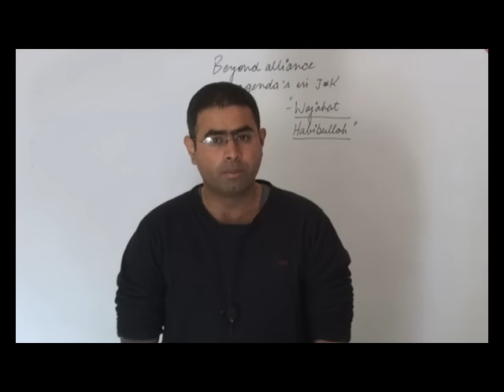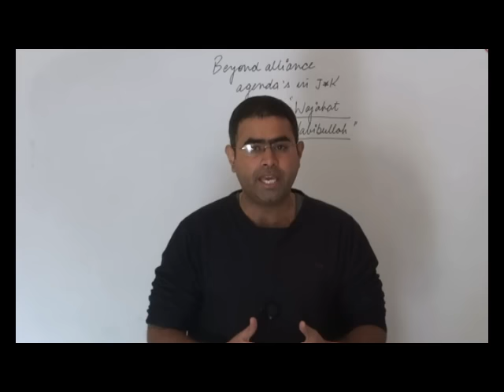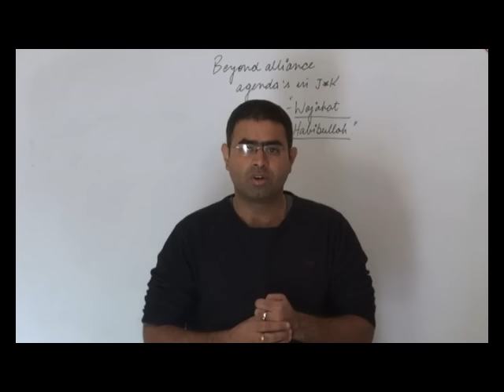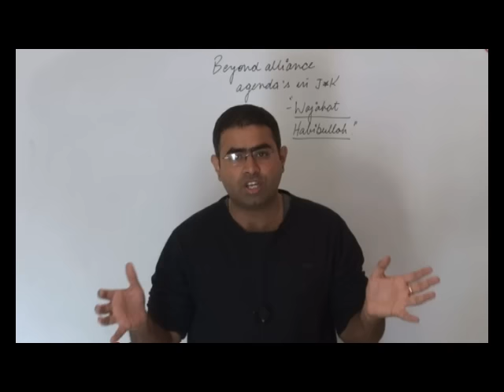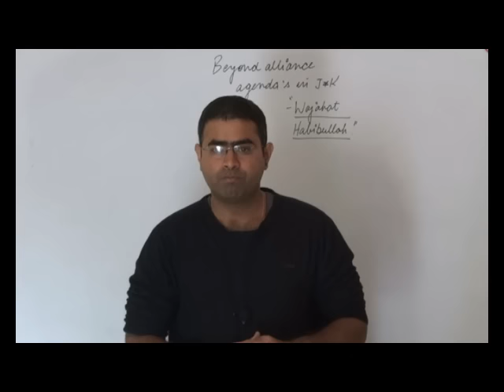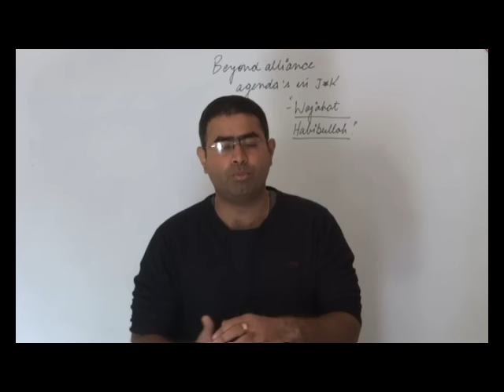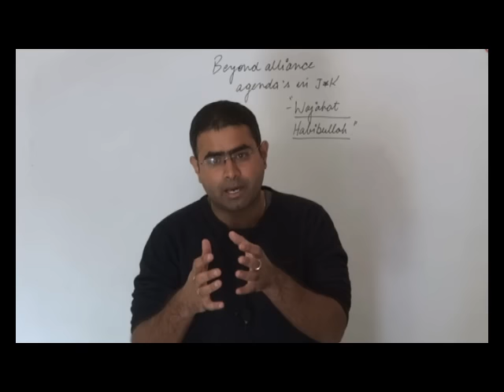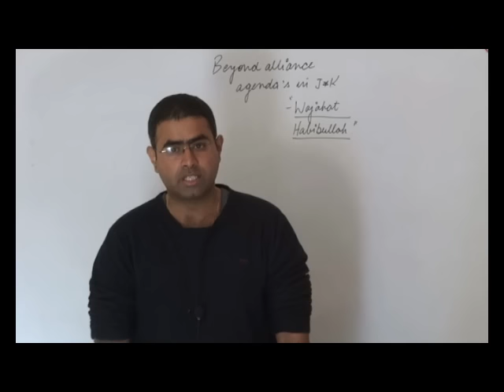j and k decoded | UPSC | the hindu |3-2-16 | sociology| eiasmentors.com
This tutorial deals with j and k decoded | UPSC | the hindu |3-2-16 | sociology| eiasmentors.com